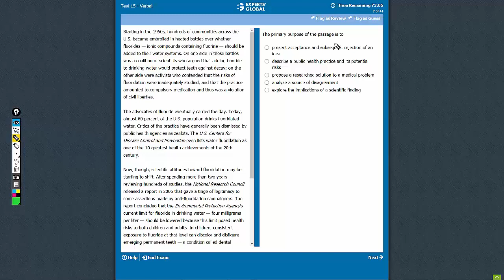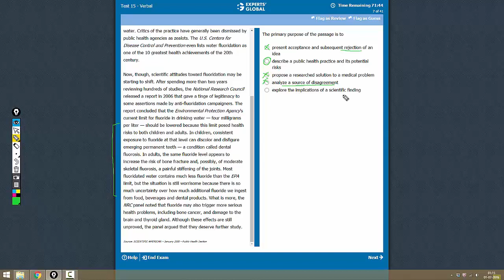Starting in the 1950s, hundreds of communities | The primary purpose of the passage is to...